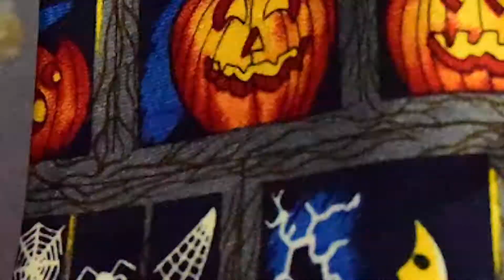Happy Halloween from the AMPs Team